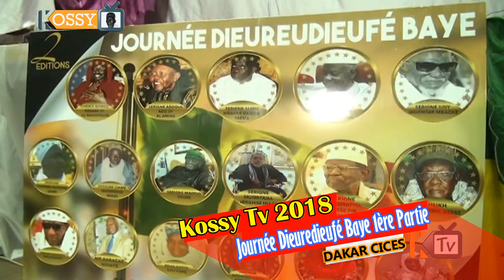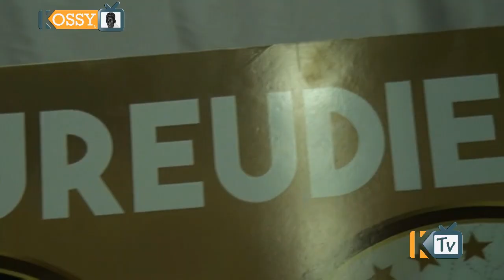Journée Dieuredieufé Baye 2018 1ère Partie